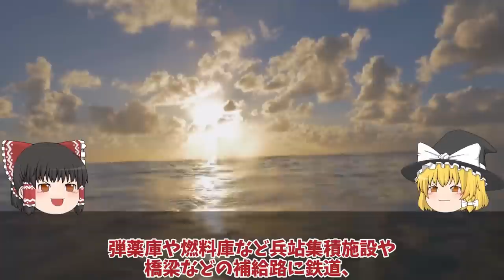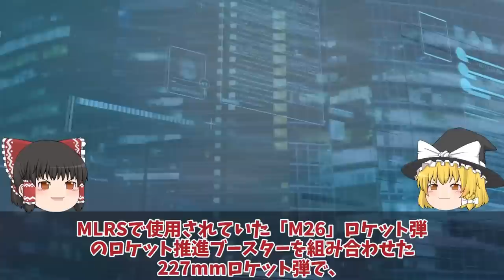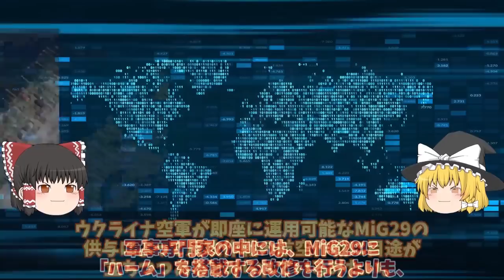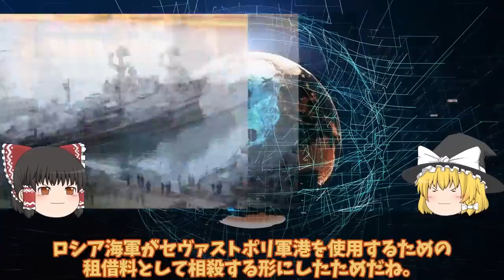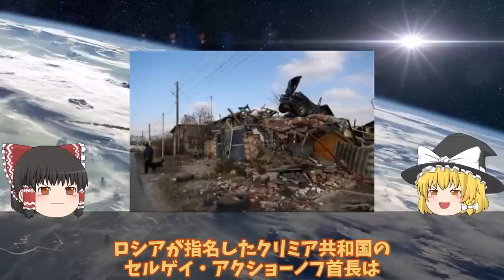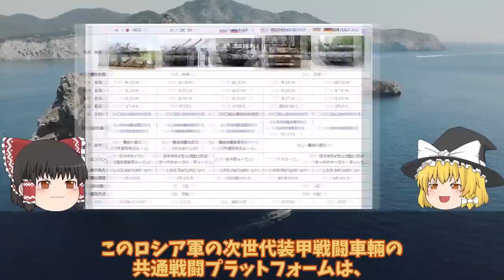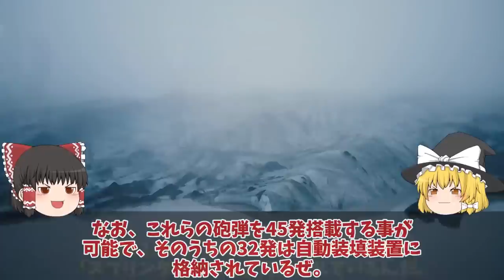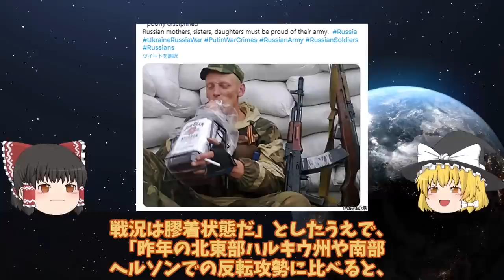【ゆっくり解説・軍事News】クリミア半島奪還スペシャル クリミア大橋口火となる反攻作戦ハイマース新長射程圏内に！南部ヘルソン東岸大規模渡河作戦？【軍事】【特集】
1クリミア大橋口火となる反攻作戦ハイマース新長射程圏内に！南部ヘルソン東岸大規模渡河作戦？

2ロ軍ついに3機撃退したとの発表セバストボリ黒海艦隊にウ軍ドローン攻撃か！クリミア半島相次ぐ大爆発？

3クリミア北部ジャンコイで大爆発か！ドローン攻撃で破壊ロ軍輸送中の巡航ミサイルが突然バルチザンな？

4ウ軍ついにクリミア奪還動く鍵はメルトポリ補給路断絶に！あらゆる兵器を使用し半島奪還？

5ロ軍ついに最新鋭戦車T14を東部で投入ウ軍最新鋭戦車レオパルド2に対抗か！T14アルマータ戦車すぐに鹵獲ポンコツ？

6クリミア半島で動きありか烏軍ついにMLRS122mmグラートで離脱戦法！一撃離脱法がドローンドネツク州？